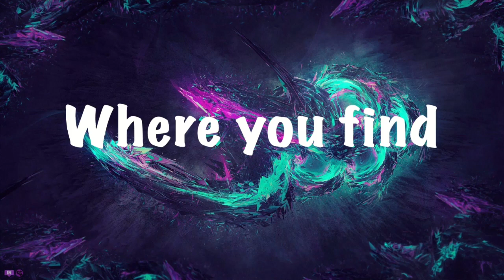Five Nights at Freddy's Plus Teaser | FNAF 1 REMAKE!!!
Salutations NickiRickies there is going to be a remake of the first fnaf and I am super excited! I hope you enjoy!